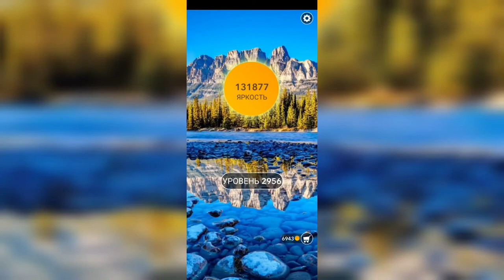Word / Слово Крест: Поиск русского кроссворда / Уровень 2956